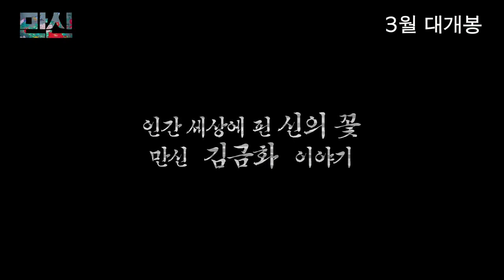만신 Mansin: Ten Thousand Spirits Trailer (2014) HD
만신 Mansin: Ten Thousand Spirits Trailer directed by Park Chan-Kyong and starring Moon So-Ri, Ryoo Hyoun-Kyoung, Kim Sae-Ron

Follows the life of famous female shaman Kim Geum-Hwa.

Release Date: 6 March 2014
Director: Park Chan-Kyong
Cast: Moon So-Ri, Ryoo Hyoun-Kyoung, Kim Sae-Ron
Genre: Drama
Country: South Korea